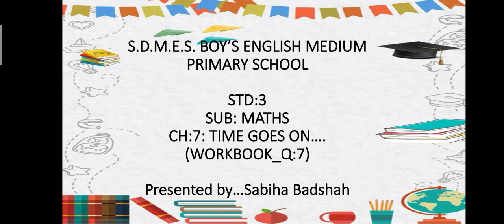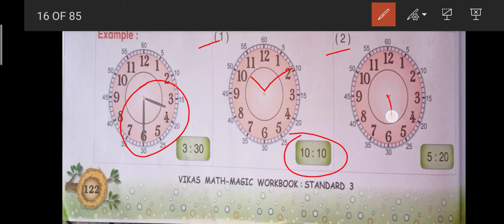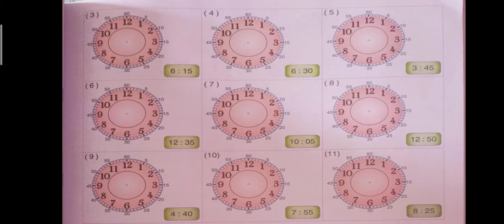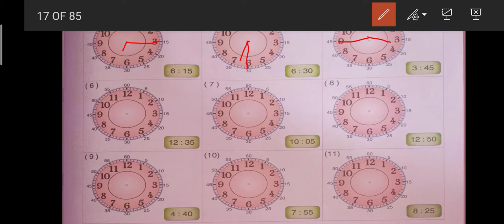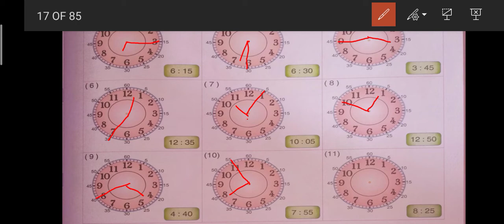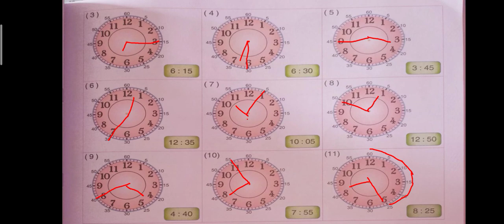Std:3_Maths_Ch:7:TIMES GOES ON... (WORKBOOK_Q:7)